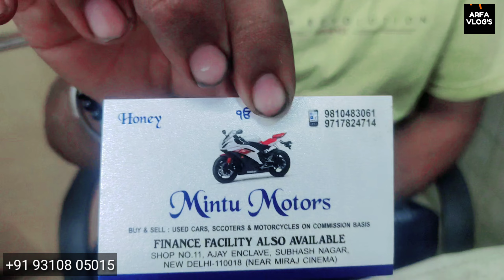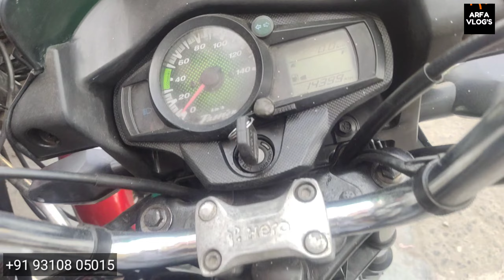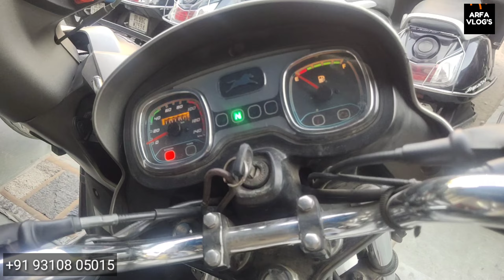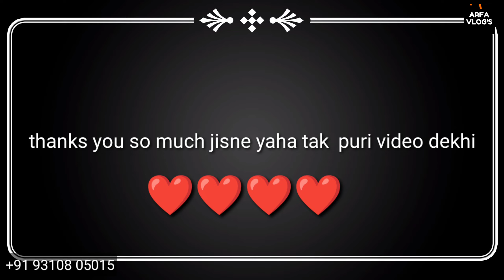🏍️💰 Cheapest Second-Hand Bikes & Scooters in Delhi | Explore the Used Bike Market 💰🛵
video cheap🔥l second hand bike in Bhumi motors ₹20,000/ Me R15V4 KTM RC TVS Apache nawratri specia offers

(arfavloger Vlog) is an online (YouTube) Platform and an intermediary between it's users and the automotive dealership which gives the information to its users to buy their preferred Two/Four Wheeler (Param Singh Vlog) only provides information about vehicle and it's dealership and does not take any responsiblity of the vehicle condition, authenticity or any Documentation..

second hand bike in delhi for sale
second hand bike in Kolkata
second hand bikes in Delhi ncr
second hand bikes near me
second hand bikes in EMI
second hand bikes in cheapest price,second hand bike showroom
used bikes in chepest price
second hand bike showroom
second hand bikes scooty in delhi
second hand activa
second hand Jupiter
used ktm rc
used royal Enfield bullets
second hand bikes under 10,000
purani pr sasti bikes yaha milte h
800 km chali bikes,used vespa scooter
second hand bajaj Vikrant
Second Hand bajaj Avanger 220
pulsar 180
pulsar 135
bajaj platina
bank
bike bazar
Delhi Bikes
bike mandi

second hand bike in Delhi Splendor plus on EMI bike market in Delhi shubhash nagar bike Market
Used Bikes 2,000 (D.P) || Second Hand Bike Market in Delhi, used bike market, used bikes
_______________Disclaimer________________

________________WARNING________________

THIS VIDEO IS MADE ONLY FOR PURPOSE OF MARKET KNOWLEDGE YOUTUBE AND SHAAN VLOG DELHI ARE NOT PROMOTING OR DEFAMING ANY BRAND IN ANY WAY. WE ARE NOT RESPONSIBLE FOR ANY PROFIT OR LOSS IN ANY CONDITION. PLEASE CHECK BEFORE BUYING GOODS ONLY YOU ARE RESPONSIBLE FOR YOUR PURCHASE.